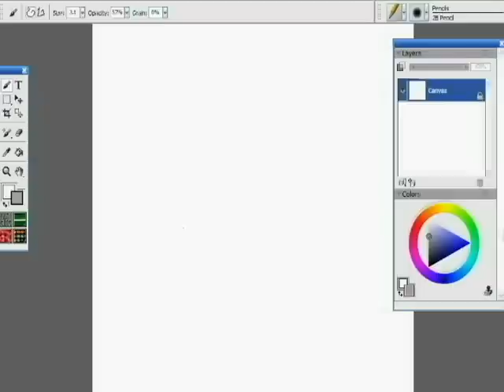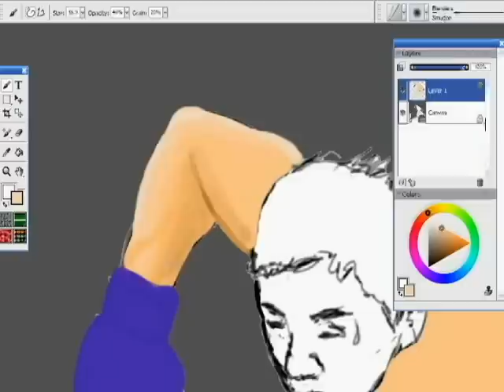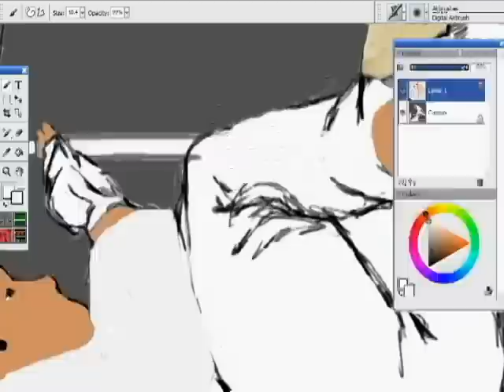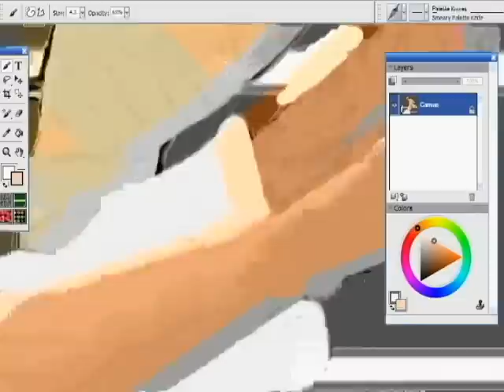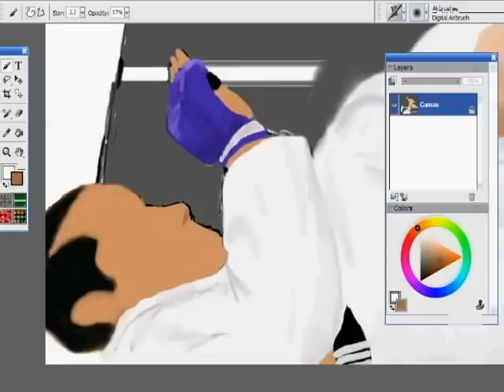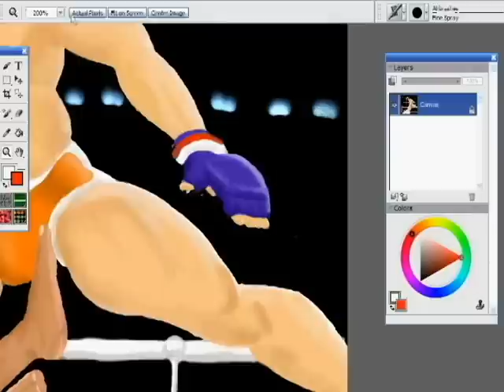Sakuraba vs Royce Gracie Speed Painting.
Got inspired to do this while watching several speed paintings here on youtube. So i thought i'd be cool to do one on one of my favorite subjects MMA and my favorite moment in MMA history.